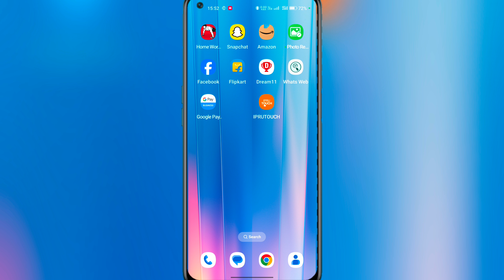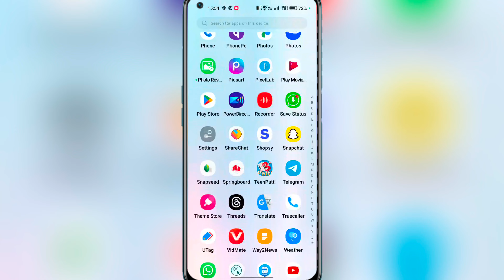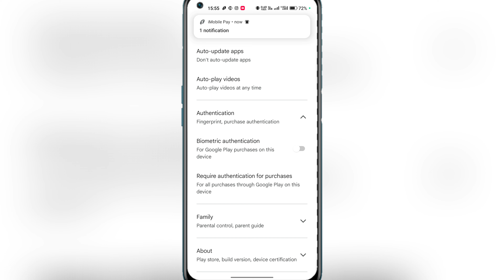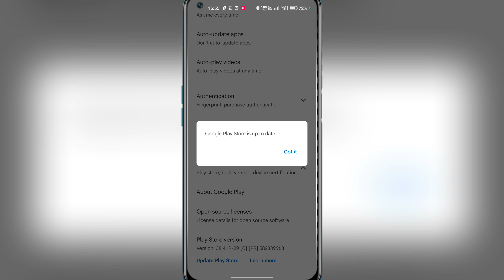Play store update kaise kare || how to update google play store ||Play store update kaise karte hain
:-Aaj Ki Video Me Aapko Me Btane Vala Hu Ki Play Store Update Kaise Kare:-